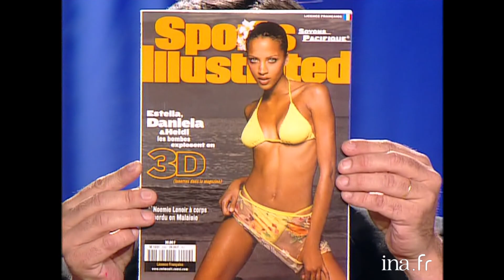Noémie Lenoir craque pour Patrick Bruel chez Thierry Ardisson | INA Arditube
Thierry ARDISSON reçoit sa deuxième invitée, Noémie Lenoir, qui, à dix-neuf ans, est devenue une mannequin star à New-York et travaille pour l'agence FORD. Elle raconte comment, alors qu'elle vivait à Gif-sur-Yvette, une femme de l'agence lui a proposé de devenir mannequin. Elle parle un peu de sa vie à New-York, les débuts un peu difficiles, son succès rapide lié en partie au fait qu'elle soit métis, occasion de parler des quotas imposés aux Etats-Unis. Elle blague sur son chien, et sur son petit ami. Elle évoque aussi sa vie à Gif-sur-Yvette, et ses relations avec ses parents.
Elle répond à l’interview Up & Down de Thierry Ardisson.